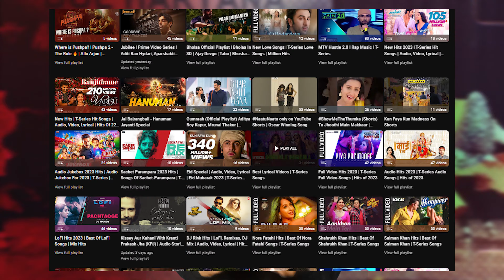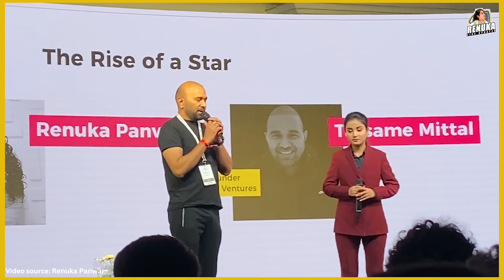Why Haryanvi Songs are Popular on YouTube | Sahil Enigma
Title: Exploring the Popularity of Haryanvi Songs on YouTube

Description:
In this video, we'll be exploring the remarkable popularity of Haryanvi songs on YouTube, captivating audiences worldwide with their unique blend of cultural essence and contemporary beats.

Hailing from the northern Indian state of Haryana, Haryanvi music has witnessed an incredible surge in popularity on YouTube in recent years. This genre has found a special place in the hearts of music enthusiasts, not only from Haryana but also from across India and even abroad. But what makes Haryanvi songs so appealing and widely embraced?

First and foremost, Haryanvi music exudes a distinctive regional flavor that resonates with the people of Haryana. The lyrics, often infused with local dialects, capture the essence of rural life, traditional values, and the vibrant Haryanvi culture. These songs serve as a bridge between tradition and modernity, blending age-old folk elements with contemporary beats and melodies.

One of the key factors contributing to the immense popularity of Haryanvi songs on YouTube is their energetic and foot-tapping rhythm. The lively beats, coupled with catchy tunes, make these songs irresistible for listeners, who find themselves immersed in the infectious rhythm, unable to resist moving to the music.

Furthermore, Haryanvi music videos on YouTube showcase vibrant and colorful visuals that add an extra layer of charm. These videos often depict rural landscapes, traditional costumes, and enthusiastic dance performances, creating an immersive experience for the viewers. They provide a visual feast that enhances the overall appeal and entertainment value of Haryanvi songs.

The rise of social media platforms and streaming services has played a crucial role in promoting Haryanvi music on a global scale. YouTube, in particular, has become a powerful medium for artists and content creators to share their talent with a vast audience. This accessibility has allowed Haryanvi singers, musicians, and dancers to showcase their artistry and connect directly with fans around the world.

Additionally, the youth-driven nature of Haryanvi music has contributed significantly to its popularity. The genre has evolved to reflect the aspirations, dreams, and challenges faced by young people, resonating with their emotions and experiences. The relatable themes and modern lyrics in Haryanvi songs have struck a chord with the younger generation, establishing a strong and loyal fan base.

In conclusion, the incredible popularity of Haryanvi songs on YouTube can be attributed to their fusion of traditional roots and contemporary flair, infectious rhythms, visually appealing music videos, and the power of social media. With their authenticity, cultural richness, and relatable themes, Haryanvi songs have captivated millions of listeners worldwide, transcending regional boundaries and spreading the joy of music to every corner of the globe.